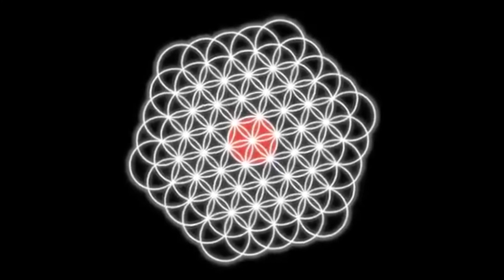N'to - Alter ego (Video 720p)